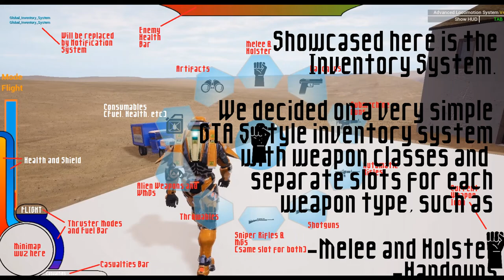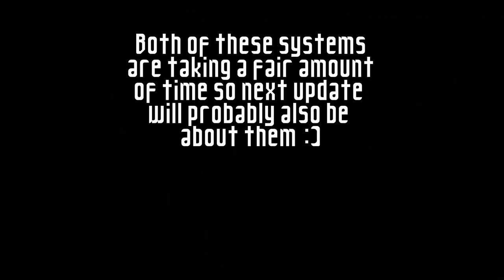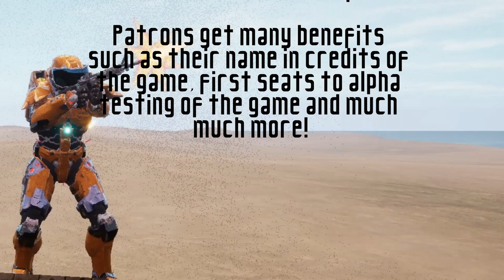BACKUP UPLOAD: Body Harvest Remastered - Progress Update February 2022 | Titan Games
In this update, we showcase the weapon system, the inventory system and the first version of the HUD system. :)

Progress Update summary up till November 2021:
-Showcased Weapon System Part 1
-Showcased Inventory System
-Showcased HUD Version 1